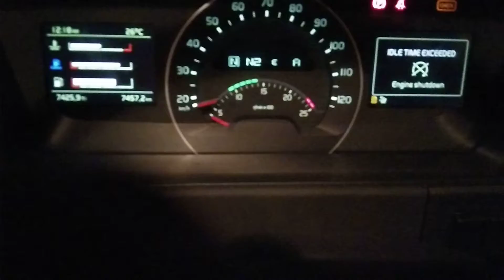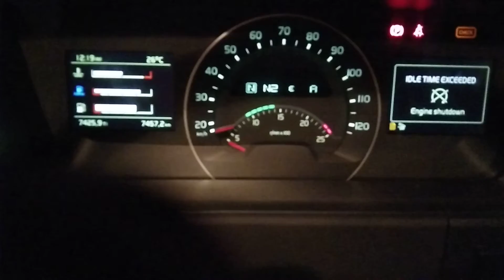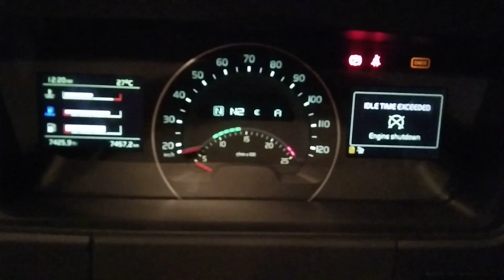Volvo460FmxBs6 Engine Break Lagane Ka Sahi Tarika New Video 2021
Volvo Ka Engine Break Kaise Lagaye2021
Engine Break Kab Lagana Chahiye 2021
Volvo460 Fmx Bs6 New Model Engine Break System New Video2021

Volvo Ka Engine Break Laga Ke Chalana Chahiye Ki Nahi
My You Tube Chenal
Haiburu Star Bada Bagan
Suresh Haiburu